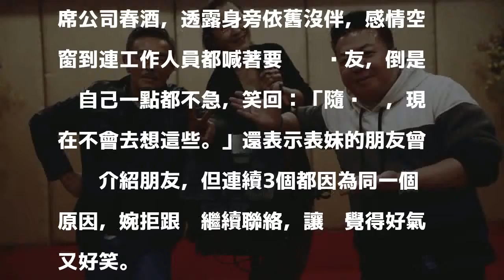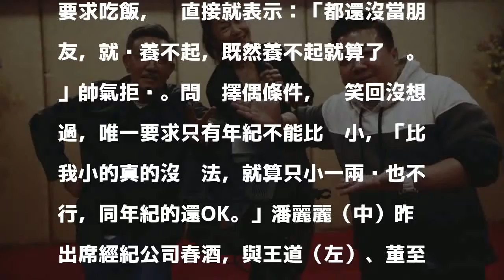潘麗麗尋第2春 連3次碰釘子竟都因這理由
〔記者粘湘婉／台北報導〕潘麗麗去年加入新經紀公司，展開事業第2春，昨她出席公司春酒，透露身旁依舊沒伴，感情空窗到連工作人員都喊著要幫她徵友，倒是她自己一點都不急，笑回：「隨緣啦，現在不會去想這些。」還表示表妹的朋友曾幫她介紹朋友，但連續3個都因為同一個原因，婉拒跟她繼續聯絡，讓她覺得好氣又好笑。

發表評論評論如下。